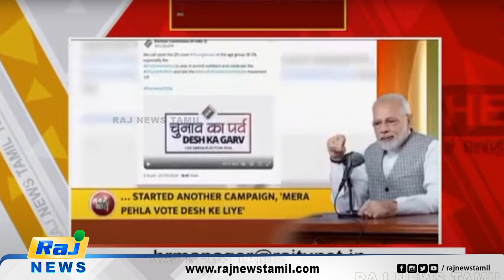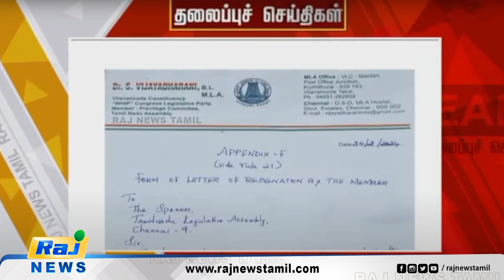Today Headlines 23 FEBRUARY 2024 மாலை தலைப்புச் செய்திகள் | Evening Headlines | Raj News Headlines